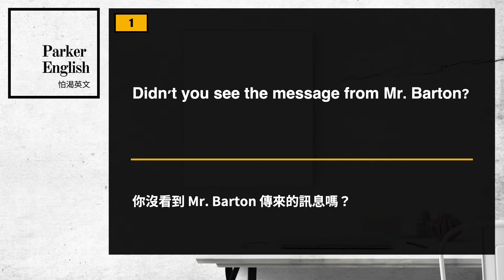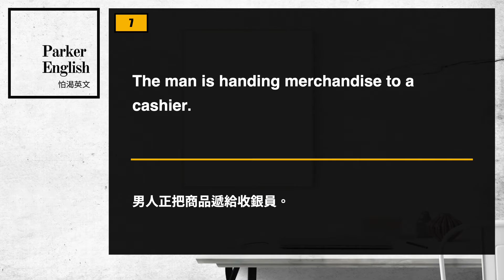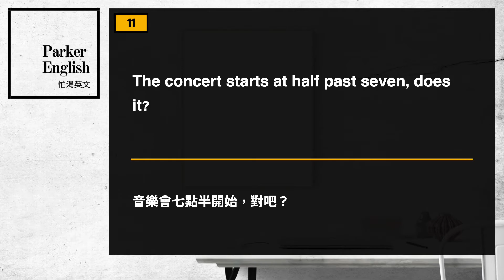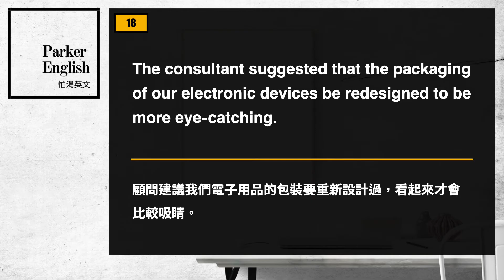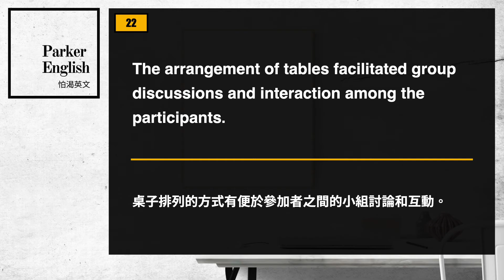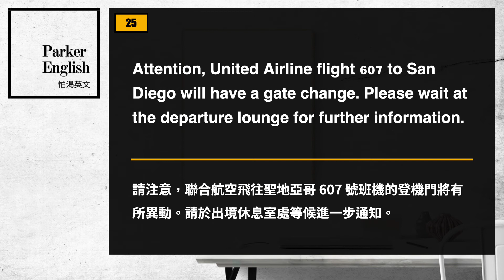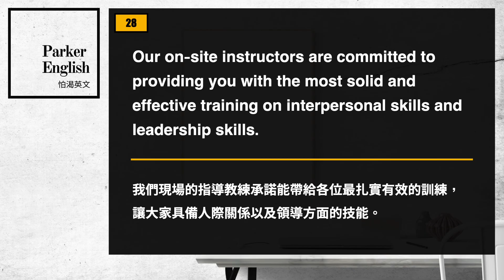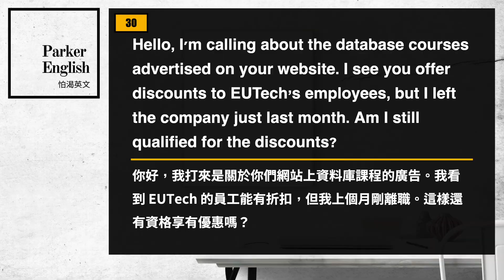多益高分聽力訓練 ⎮ 34 ⎮ TOEIC Listening ⎮ 怕渴英文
嗨，我是Parker。

你正在觀看的一系列影片，是專為正在準備新制多益考試(New TOEIC)，想要增進聽力能力的同學們所設計的。未來這支「多益高分聽力訓練」的系列影片，預計會在每個隔週週五晚上08:00準時上架，想要考取金色證書的你絕對不能錯過。

每支影片中有 30 個夾帶多益高頻單字的句子，模擬實際考場上會播放的句型，讓同學們在訓練聽力技巧的同時也能夠複習單字。

前15句的長度較短，模擬在 Part 1 (圖片描述) 與 Part 2 (問句答覆) 會出現的句型。後15句則為長句，幫助同學們訓練 Part 3 (簡短對話) 與 Part 4 (簡短獨白) 時，針對長段聽力所要具備的技巧。

👉 本期影片重點段落
00:00 開場
00:17 (01)
00:37 (02)
00:55 (03)
01:13 (04)
01:31 (05)
01:52 (06)
02:11 (07)
02:32 (08)
02:53 (09)
03:18 (10)
03:39 (11)
04:00 (12)
04:20 (13)
04:40 (14)
05:02 (15)
05:21 (16)
05:45 (17)
06:13 (18)
06:46 (19)
07:13 (20)
07:44 (21)
08:13 (22)
08:44 (23)
09:27 (24)
09:55 (25)
10:41 (26)
11:21 (27)
12:01 (28)
12:42 (29)
13:29 (30)